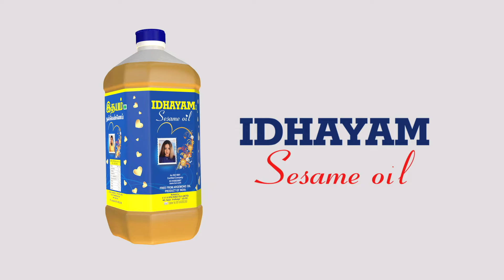அம்மா ரோலில் நடிக்க தயக்கம் இல்லை..வாணி போஜன்..| Anjaamai Team Interview | vidharth | Vani Bhojan